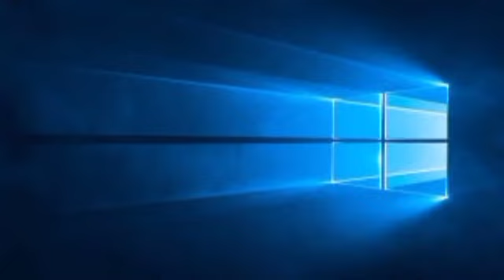Sir Cubworth - Lovable Clown Sit Com